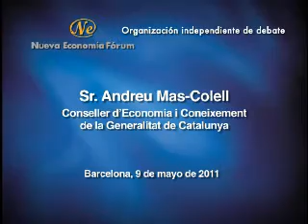Fórum Europa Tribuna Catalunya con Andreu Mas-Colell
Fórum Europa Tribuna Catalunya con el Conseller d'Economia i Coneixement de la Generalitat de Catalunya